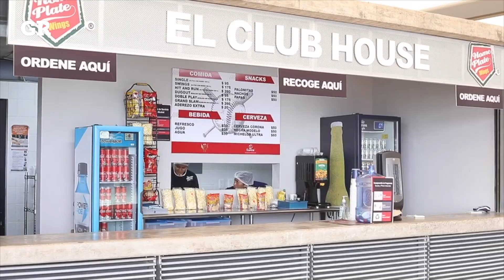Las alitas del "Terrible"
Aunque la familia de Iván Terrazas es súper beisbolera, pasar tantas horas en los parques les dio la idea de poner su propio negocio de comida.